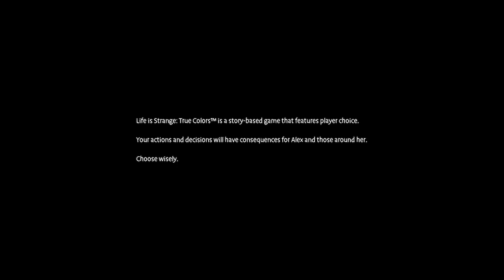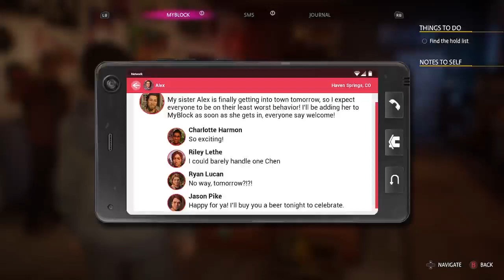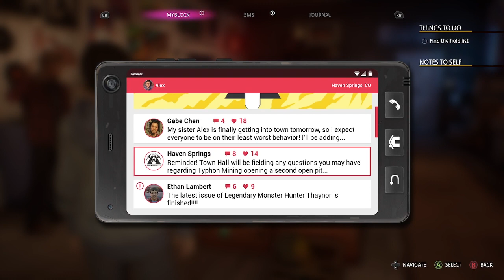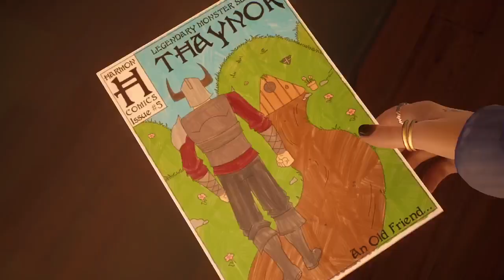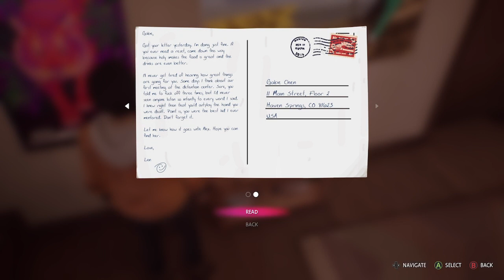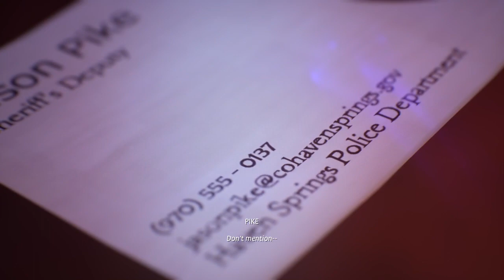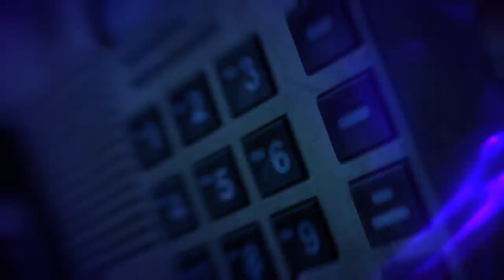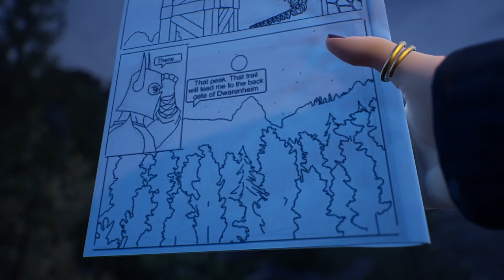life is strange True Colors Chapter 1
Join Basket As he plays Life is Strange true colors!